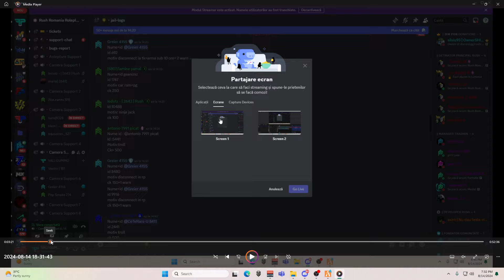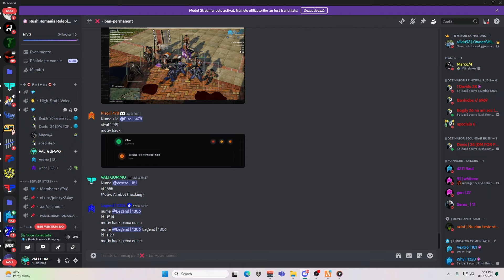Tras la raspundere pentru sanctiuni "INCORECTE" !!